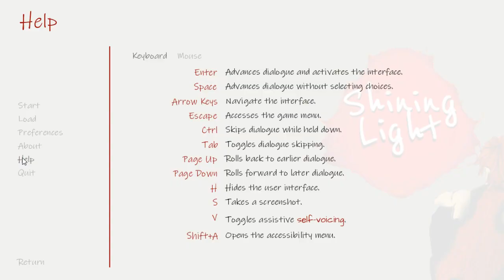Shining Light [VN - early teaser/demo]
When Era rescues a dragon egg from being crushed, she is soon faced with a choice. - To hand it over to the very men who wish to destroy the nesting eggs or to face the wrath of the very grown dragons who have come to reclaim those who yet survive. - When she refuses both sides , she is then at the mercy of her now unwilling hosts, who gather the remaining eggs along with the human girl and flee into the seeming sanctuary of dragon territory during a time of war between both of their kinds.

Only the tiny nestling, hatched of the egg she bears, a water dragon with a kind heart named Keir, and a mysterious fire dragon named Creed, stand between her and the fury of the dragons who harbor her.

Recent Update: Teaser / Demo released!

Credits:

Made with Ren'py -  from : Renpy.org - Thank you to Pytom !

Crunch Sound Effect by Fronbondi_Skegs from Pixabay

The original Story is Co-written by: Alden Leday & CIera Hoover